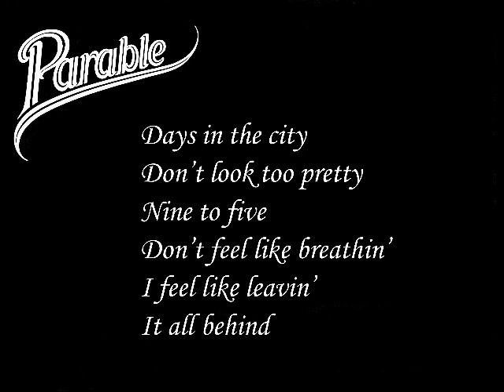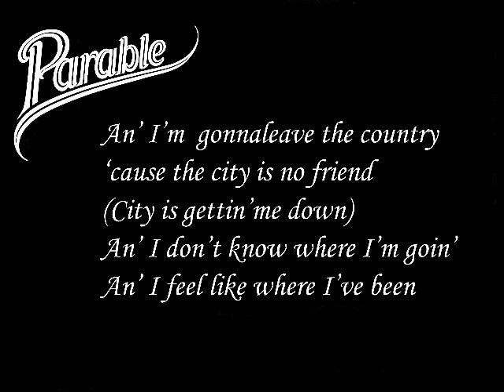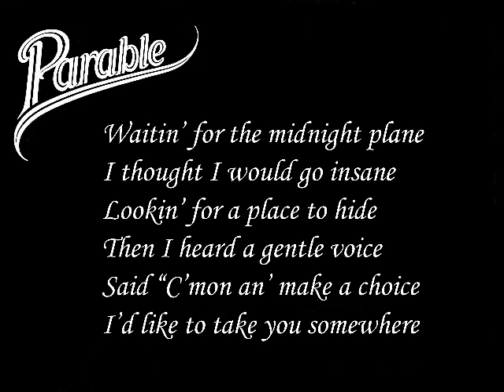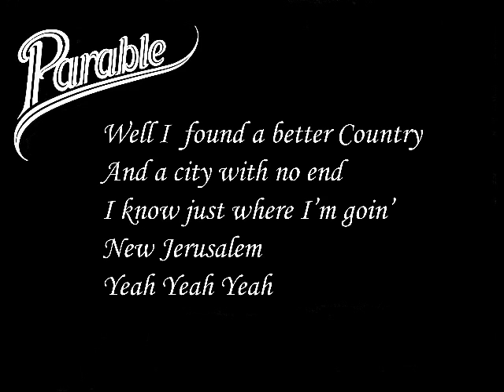Parable - The City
In the '90s you had Casting Crowns and D. C. Talk, but in the '70s we had Parable, Christian rock's answer to Three Dog Night. I first heard them when they performed at my high school. They had a deep impact on a young man that was beginning to dabble in drugs and alcohol. In fact I guess you could say that their music changed me, or at least helped to lead me to the One who could change me. This is for all of you who's first exposure to Christ was the "Jesus Music" of the 1970s. This is the 3rd song off of the album.